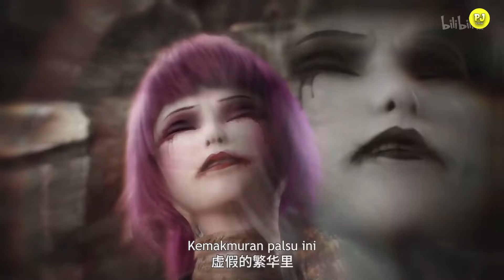XIAOLIN DIJEBAK DAN DIHASUT MENGHIANATI FANG HAN - IMMORTALITY SEASON 4 FULL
= Ranah Fisik 1-10
Tingkat 1   = Sehat
Tingkat 2  = Kuat
Tingkat 3  = Awal
Tingkat 4  = Keras Lembut
Tingkat 5  = Mistis
Tingkat 6  = Nafas
Tingkat 7  = Kekuatan Dalam
Tingkat 8  = Heroik
Tingkat 9  = Spiritual
Tingkat 10 = Jiwa
= Ranah Ajaib (any)

YONG SHENG IMMORTALITY  EPISODE 12 SEASON 4 SUB INDO
IMMORTALITY SEASON 4 EPISODE 11